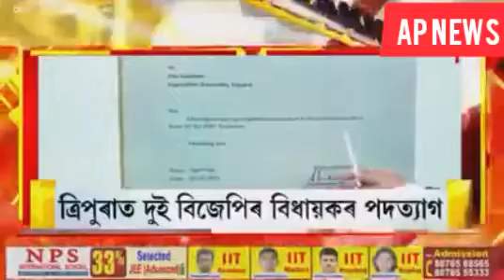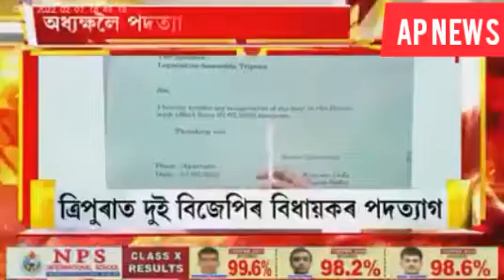The Erosion Has Started in Tripura BJP. Two MLAs left The Party Possibility of joining Congress Soon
AP NEWS (WORLD)